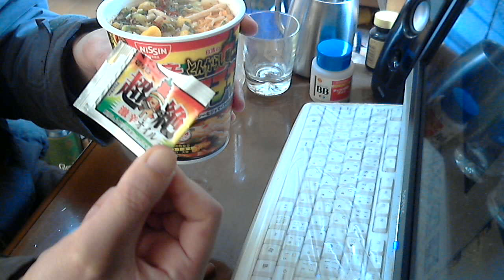とんがらし麺 激辛ジャークチキン味 を食べてみた 【激辛】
昔のとんがらし麺はめっさ辛かった 毎日の夜はニコニコ生放送にて生放送をしております。
気軽にLINEで友達になろう！LINE⇒ twitterやってます。